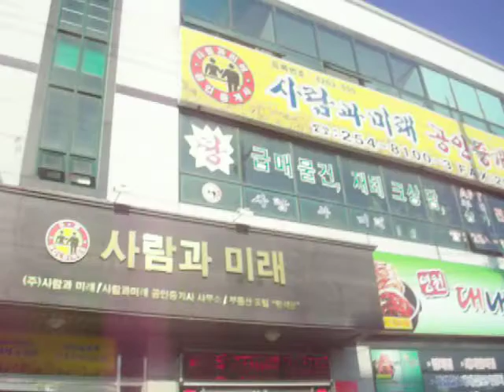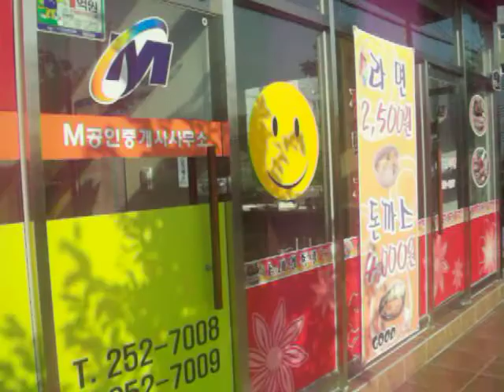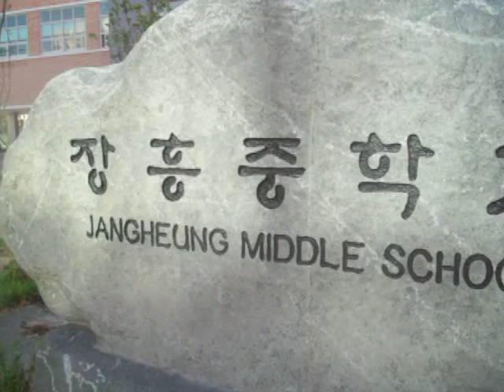My Walk to School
My daily walk to school in Pohang

*Pohang*